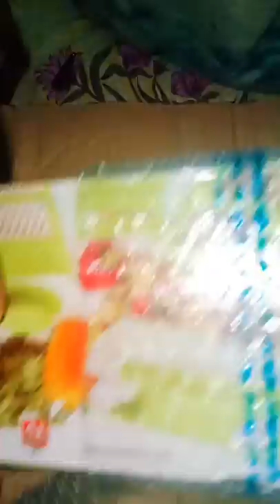Unboxing sclicer dicer ganesh by flipkart